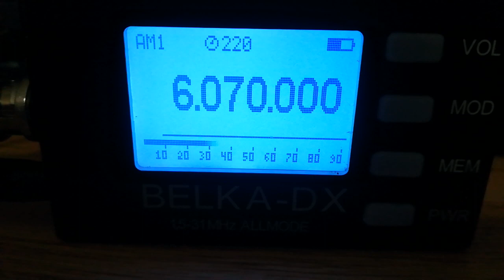Channel 292 (Germany), 6070, 2023.03.05, 04.51 UTC